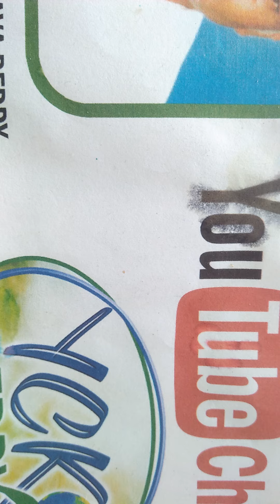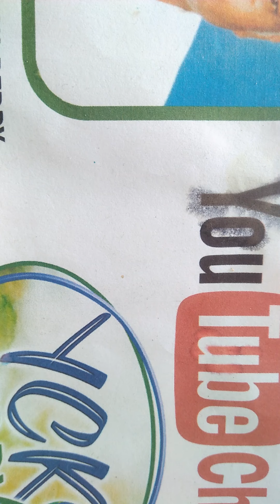share plan 3.3.22